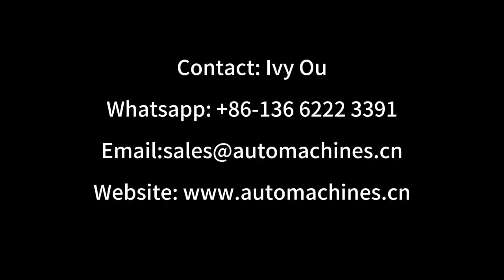AM602 wire cutting stripping machine32AWG 11AWG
wire cutting stripping machine32AWG 11AWG